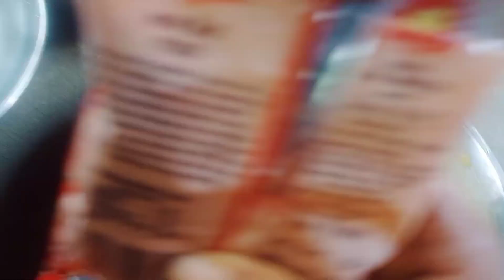আজ দুপুরে কি কি রান্না করলাম//কাঠের উননে 😛😛😛